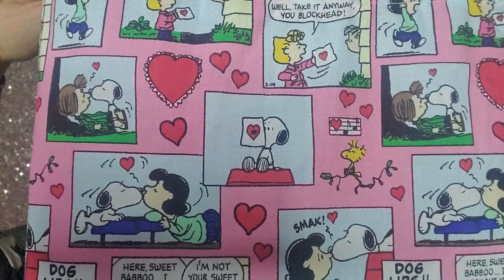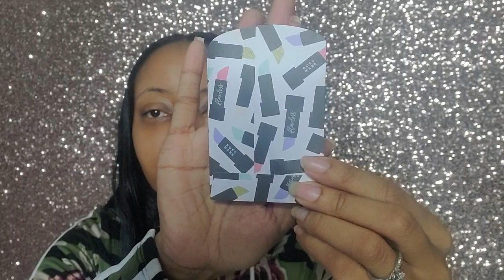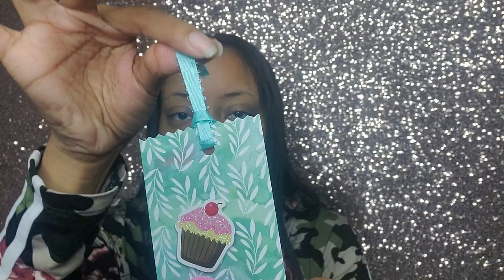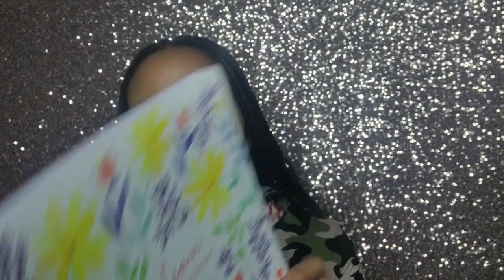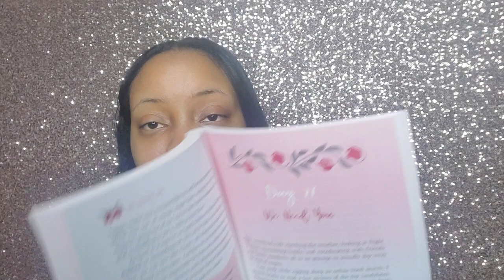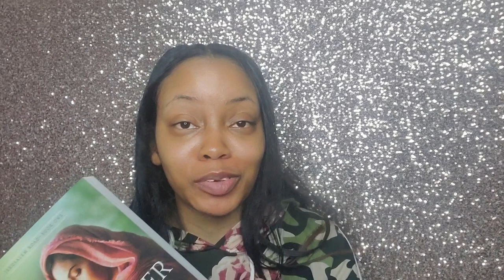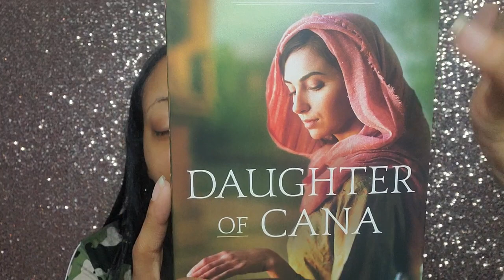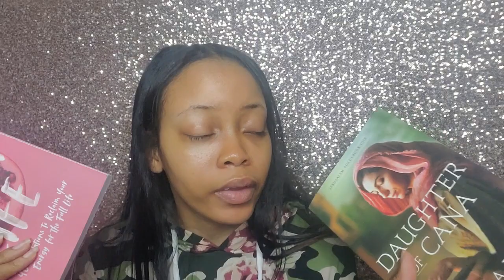The Delilah Box April Unboxing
Hello Gems!

This was a surprise for me because I wasnt expecting this to arrive. I thought my last review box was going to for March, but I got the April one as well.

Thank you so much Taylor for sending me the bag!!! I truly appreciate it!!

About The Delilah Box:
The Delilah Box is designed for those of us who wish to learn about the lesser known, lesser liked and sometimes more relatable women of the bible. As women of faith, we all strive to be Mary's; yet truth be told, there are definitely days we feel more like Delilah. We fall from grace, we make mistakes, love hard, love wrong and carry on. The Delilah Box's goal is to create a community of spiritual women who appreciate and learn from all the women of Christ's time...even the Jezebels.

Each month one book will be fiction featuring one of the women of the Bible or biblical times. Included is a study brochure.  Expect to receive 2 Books, (fiction or non), an herbal tea, (or coffee)  bath tea, Bible journaling item, or other relaxation item; a soy candle, and a Study brochure (some months include a 3rd fun-read or journal for a total 2-3 Books & 2-3 accessory items)  We purchase new releases hot off the press, sometimes shipping to you just days after release date.

Books Mentioned
✞ The Bright Life by Jen Wise

✞ Daughter of Cana by Angela Hunt

"He must increase, but I must decrease." - John 3:30